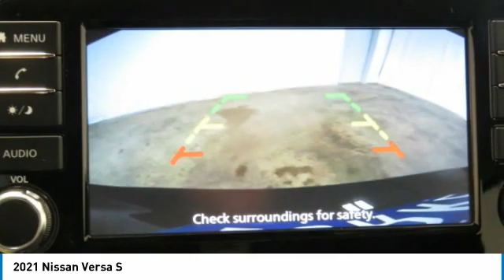2021 Nissan Versa Birmingham AL NI21143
2021 Nissan Versa S

NOW OPEN! TO KEEP YOU SAFE, WE DELIVER!brbrBUY ONLINE-TEXT-EMAIL-CHAT-PHONE AND WE WILL DELIVER YOUR NEXT VEHICLE TO YOUR DOOR!brbrFROM OUR SALES FLOOR TO YOUR DOOR!brbrIT'S THAT EASY!brbrSuper Black 2021 Nissan Versa 1.6 S FWD CVT 1.6L 4-Cylinder DOHC 16V 32/40 City/Highway MPGbrbrbrPrice amount shown includes Mfg. Incentives, Jim Burke Protection Package, additional incentives can include, (Military, College Grad, Valued Owner or Competitive Owner). Offers, incentives, discounts and financing are subject to expiration and other restrictions. Customer must finance with dealer, see dealer for qualifications and complete details. Consumer has the option to return vehicle within Five Days of original date of sale for A VEHICLE OF EQUAL OR GREATER VALUE. The vehicle must be exchanged or returned during the applicable time period in the same condition as it was upon delivery to the purchaser, subject to normal wear and tear. Pricing does not include dealer add ons. *All mileage shown is approximate. Demonstrations and test drives will alter the original inventoried mileage. While we make every effort to ensure the data listed here is correct, there may be instances where some of the pricing, mileage, options or vehicle features may be listed incorrectly as we get data from multiple data sources. Price includes: $500 - Nissan Customer Cash - National. Exp. 02/01/2021